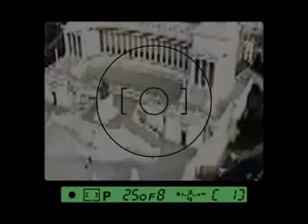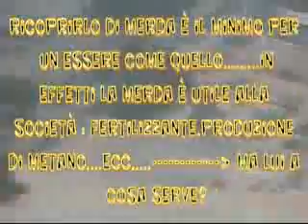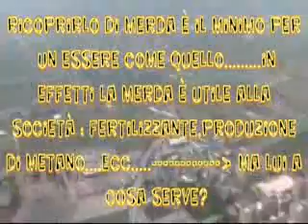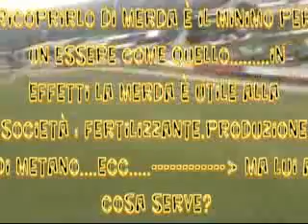lancio di cacca